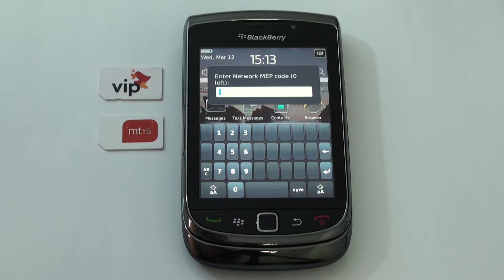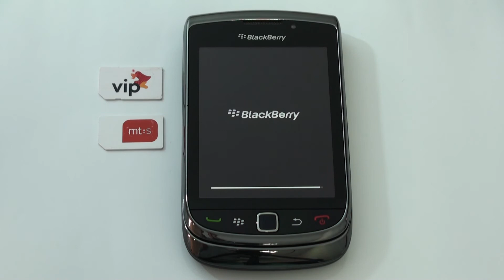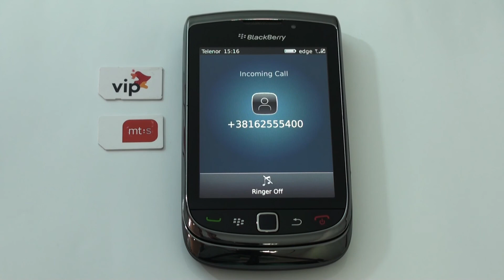BlackBerry Torch 9800 popravka Enter MEP code 0 left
Dekodiranje i deblokiranje BlackBerry Torch 9800 u servisu Denker. Na ovom telefonu je usled bezuspešnih 10 pokušaja unosa pogrešnog koda bila blokirana mogućnost unosa, a samim tim i dekodiranja originalnim fabričkim kodom. Uslugu deblokiranja BlackBerry uredjaja možete poručiti ovde